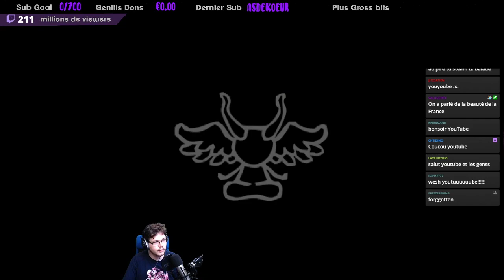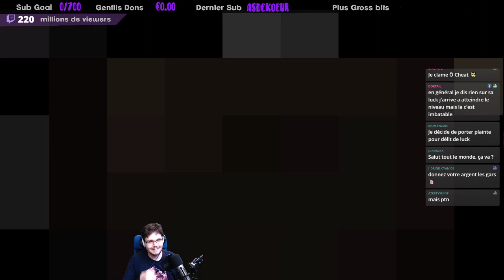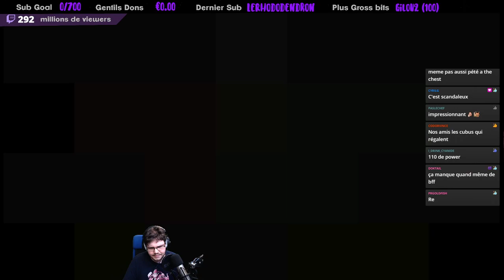JE GAGNE ENORMEMENT !!! [Binding Of Isaac Afterbirth +]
Petit Isaac !

Alors que Repentance a été repoussé ENCORE ET ENCORE une fois, On continue Isaac dans le plus grand des calmes.

Ca ne va pas m'empêcher de continuer à faire un peu de tout alors n'hésitez pas à être curieux et surtout à venir en stream =)